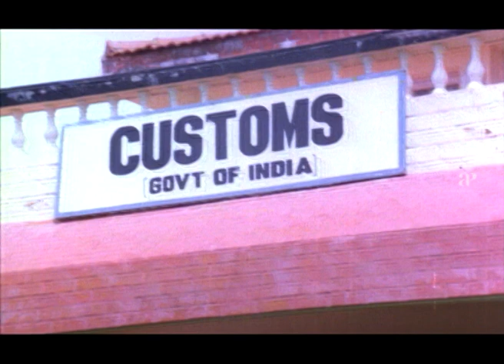Goundamani Hit Comedy | Kizhakku Karai Movie Scenes | Chandrasekhar Saves Prabhu | AP International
Goundamani Hit Comedy. Chandrasekhar Saves Prabhu in Kizhakku Karai movie scenes on AP International. Kizhakku Karai Tamil movie ft. Prabhu, Kushboo, Chandrasekhar and Goundmani, directed by P Vasu, music by Deva and produced by Mohan Natarajan and V. Shanmugam under Sree Rajakaali Amman Enterprises banner. Kizhakku Karai Tamil movie also stars Vijayakumar, Srividya and Venniradai Moorthy among others.

Kizhakku Karai Movie Cast & Crew:

Cast: Prabhu, Kushboo, Chandrasekhar, Goundmani, Vijayakumar, Srividya and Venniradai Moorthy
Directed by: P Vasu
Produced by: Mohan Natarajan and V. Shanmugam
Banner: Sree Rajakaali Amman Enterprises